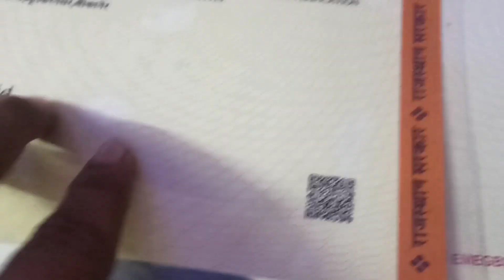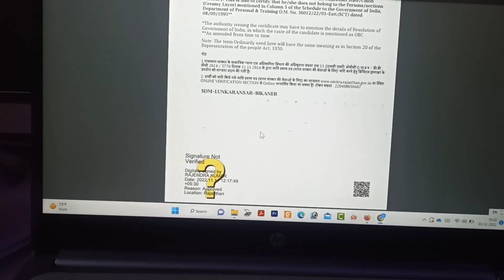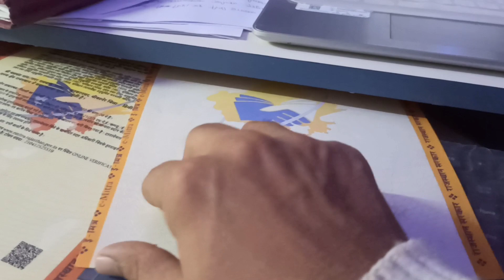जाति और मूल की सच्चाई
Cast Certificate and Bonafide certificate

                                                        Jitendra Singh